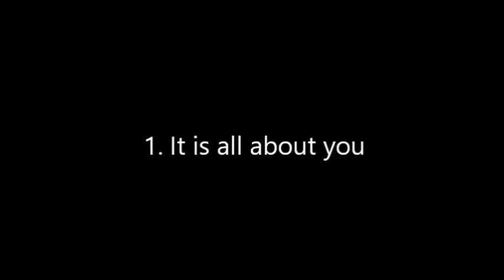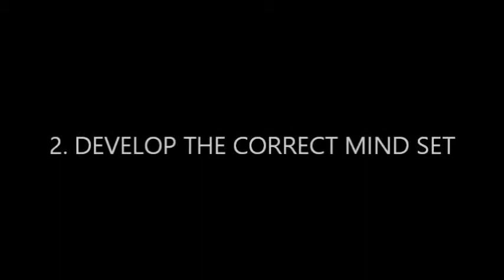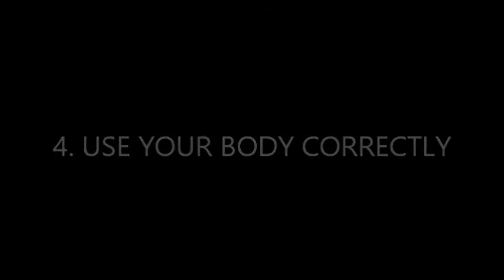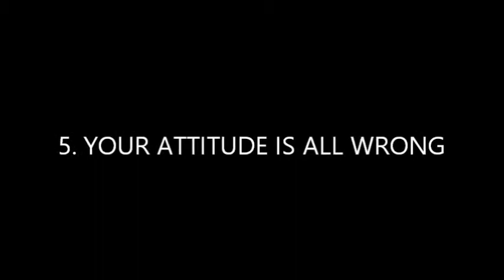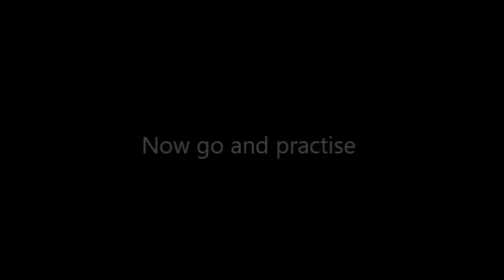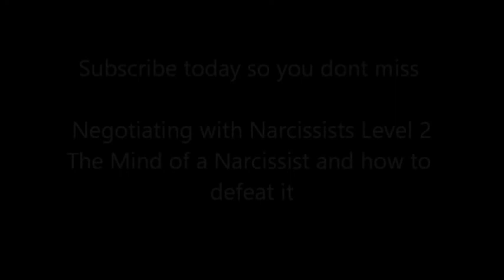Negotiating with Narcissists Training session 1. Its all about you.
This is the first in the Online Training Series "Negotiating With Narcissists" This first training session, is all about you. How we mentally and emotionally prepare to negotiate with Narcissists. The session also looks at what your negotiation strategy needs to be and how to deal with deception. These last two topics will be covered in greater detail in later sessions.

Jason Edwards is a professional Crisis negotiator/mediator, coach and therapist.
He is the author of Monsters Live Amongst us